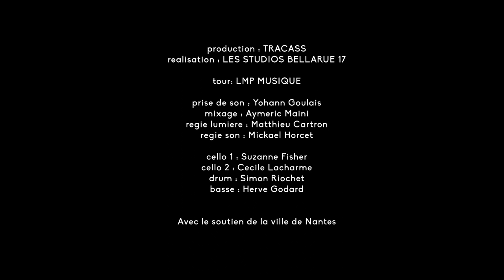Aymeric Maini - "That'll be all" [Live] (official video)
"That'll be all" is part of Aymeric Maini's new album "Winter Sun"
Recorded in "Le Ferrailleur", Nantes, jan 2021.

Written and composed by Aymeric Maini

Lead Vocal, Guitar : Aymeric Maini
Cello 1 : Cecile Lacharme
Cello 2 : Suzanne Fischer
Drum : Simon Riochet
Bass : Hervé Godard

Filmed by Studio Bellarue 17
Mixed by Aymeric Maini
Recorded by Yohann Goulais
Production & Tour : LMP Musique

It all starts very young
when grades define self-worth
when a boy dreams about the stars
But he’s not born to be first
That’ll be all, find a way to be better That’ll be all, clear the way for the others
Years of training night and day
There’s got to be a way to fight
But with a 9.98
The answer remains « you’re out »

Take a careful look around
You’re not our main concern
You may not get how it works
But You did have a chance to learn That’ll be all, hide your pain
Don’t raise your voice, it’ll be worse If you don’t meet the standard, You’re cursed

He promised her to change
But the years seem to weaken his charms « Change if you want for your own sake » But the girl didn’t bother to warn
Since his mother passed away
His work rate sure went down
« please understand me », he says
But the man at the desk’s got to count That’ll be all, find a way to be better That’ll be all, clear the way for the others

Take a (carefull) look around You’re not our main concern
Don’t raise your voice, it’ll be worst
If you don’t meet the standard,
If you can’t swim with the sharks
Don’t kid yourself, if you can’t stand the pace Man, you’re cursed